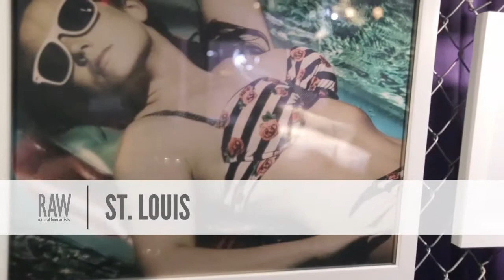Steve Yancey presented by RAW:St. Louis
Event: Allure
Date: August 21, 2014
Venue: The Coliseum